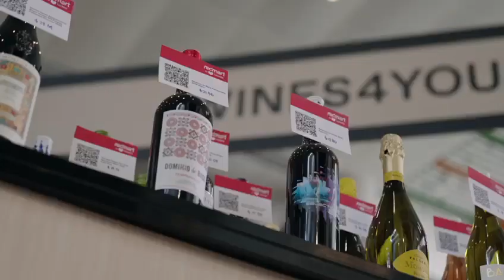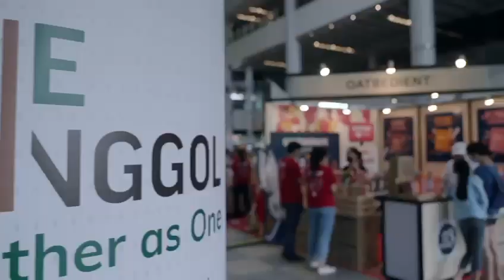RedMart Foods and Goods Market l 22-23 Oct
Check out what we have to offer at our Foods & Goods Market! Catch us from 10am - 8pm at One Punggol Community Club!